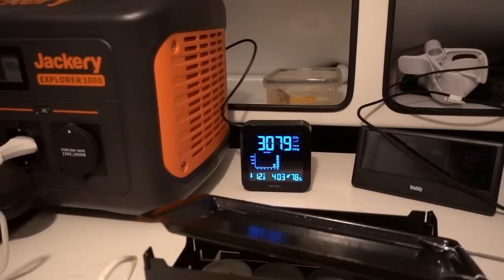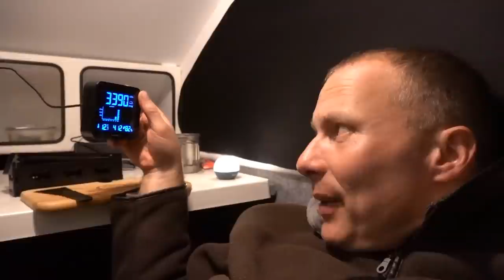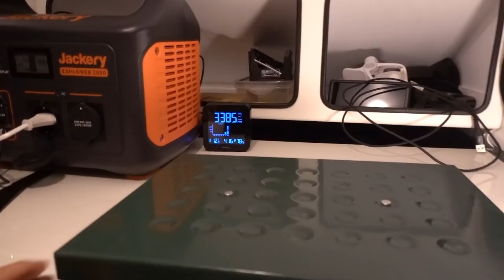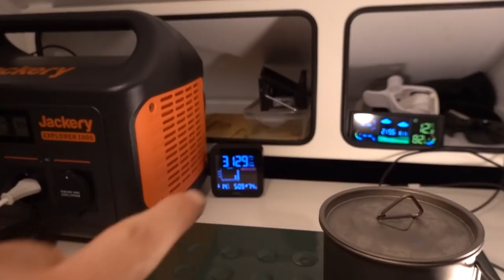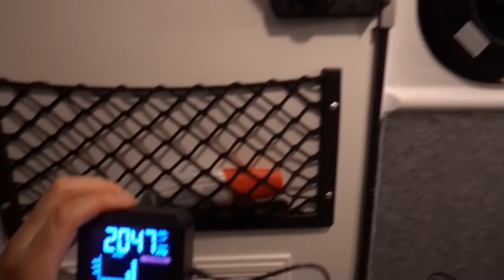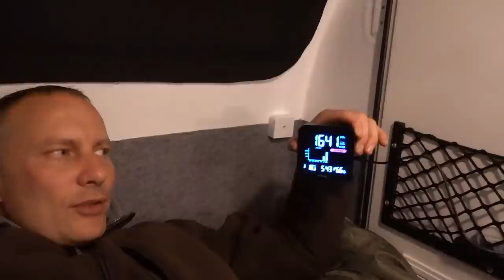lecker Raclette im Fahrradwohnwagen, C02 und Temperatur Messung, TEIL2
Hallo Freunde! =)

Hier nun Teil 2 meiner Heizerfahrung mittels Teelichtern im Mody Fahrradwohnwagen!
Es wird noch weitere Versuche geben, dann auch mit der Messung von Kohlenmonoxid (CO)

die Powerstation
die Fußheizung
der Raclette Ofen
Die Stearin Teelichter
Bienenwachs Teelichter
CO2 Messgerät